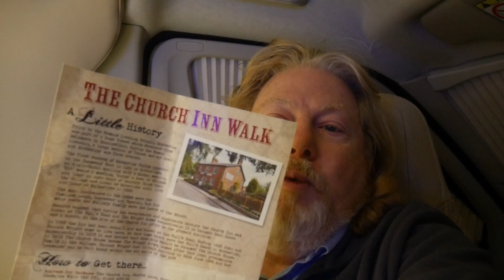Weekend Away, Rally and Pub Stopover - Church Inn Mobberley Vlog #279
Weekend Away, Rally and Pub Stopover - Church Inn Mobberley Vlog #278